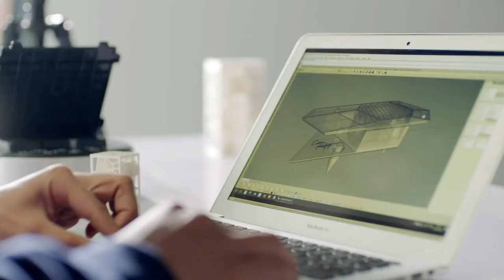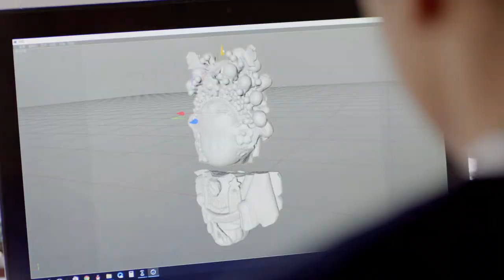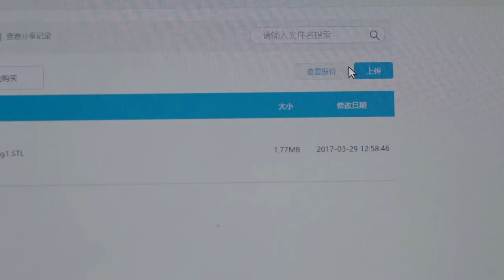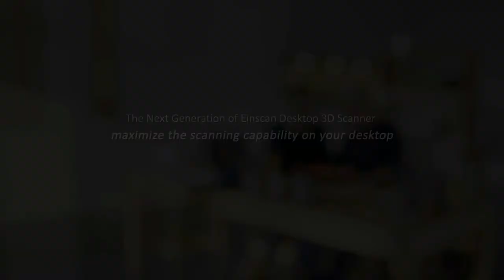EinScan SE and SP 3D Scanners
Affordable yet professional, the EinScan range of 3D scanners are fast, simple to use, accurate and capture the smallest details.